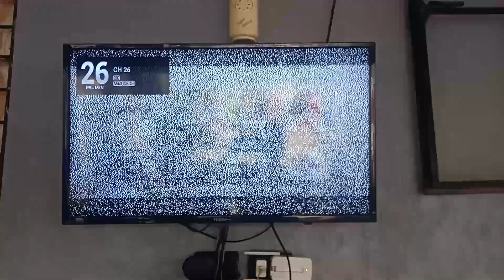I received RTV Tarlac Channel 26